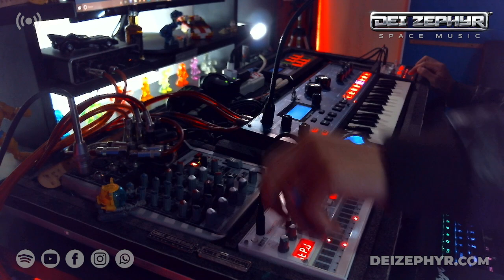⚡ FRESH AS A LETTUCE 🛸 • [SYNTHWAVE & CYBERPUNK] • Live 👽 DEI ZEPHYR • SPACE MUSIC 🚀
Random Stuff • SYNTHS & DRUM MACHINES

DEI ZEPHYR
Music Producer & Visual Artist
Booking - Management: 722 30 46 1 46